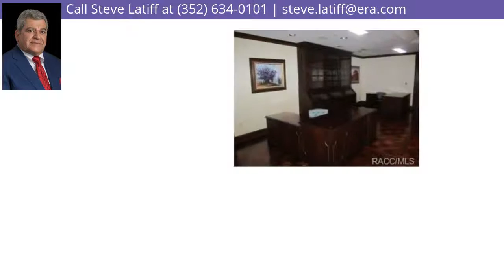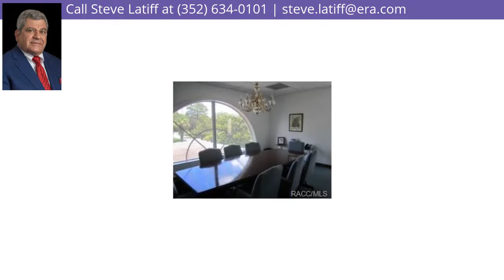268 S Suncoast Boulevard, Crystal River, FL 34429 - MLS #704028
Property Description
"The Epitome of Grand Opulance" is the only way to describe this 7,585 sq ft office building. Custom wooden staircase, intricate parquet flooring, crown molding, the finest amenities money can buy! 2.3 acres, the landmark property is one of a kind with amenities unparalled in Citrus County. 9 offices, 3 conferences rooms, 4 large storage rooms,5 restrooms, storm shutters all around - by appointment only.
Directions
19 S just before Ozello Rd on right (west side of highway)
Headline
Office - Crystal River, FL